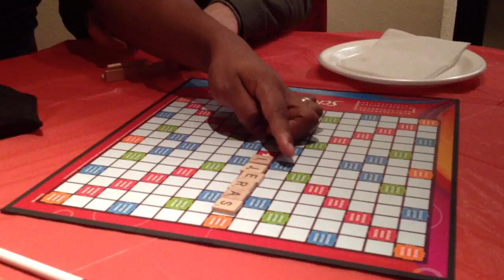Marta's BDay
Good times at my house